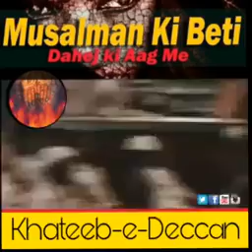Musalman Ki Beti Dahej Ki Aag Main By Khateeb A Deccan